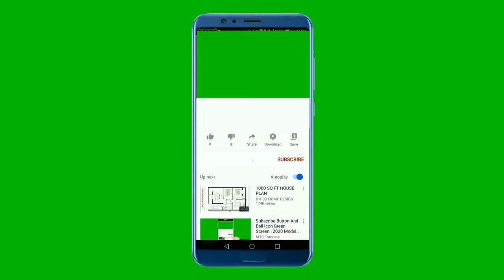Like_subscribe_Bellicon_all. HAPPY NEW YEAR 2022. GOOD LUCK TO ALL FOR 2022.